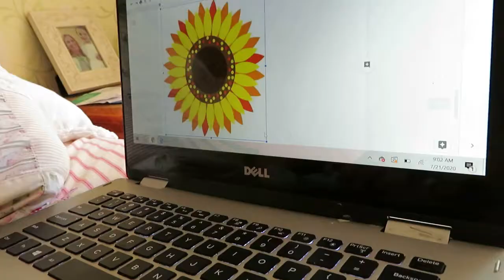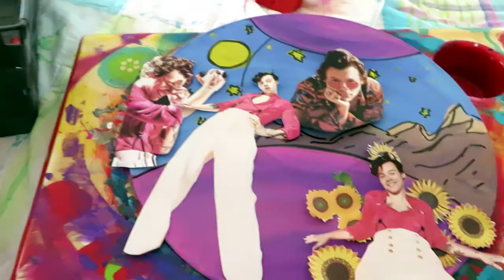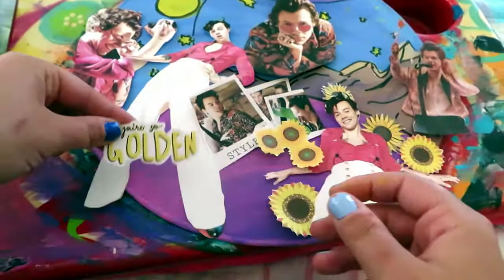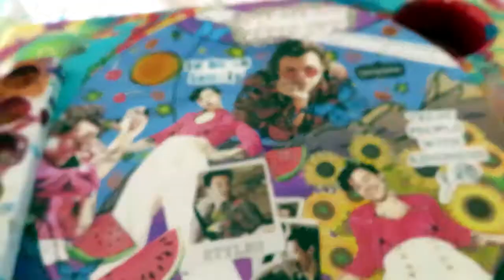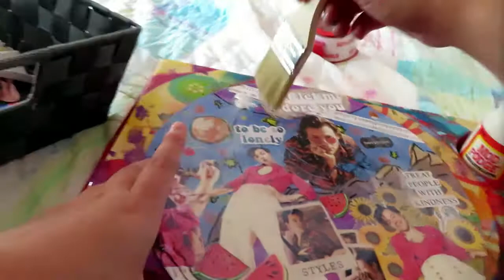Harry Styles Fine Line Collage Art 🍉DIY Inspired Vinyl Record Art, Watermelon Sugar High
We love Harry we love Collage Art we love Manifesting... here's everything wrapped in one! 😎

Follow for more Music & Art here!